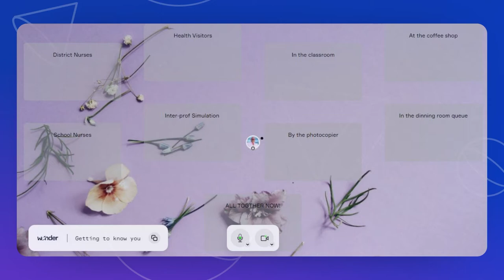OMED 1356 / OMED 1411 Introduction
A brief introduction to the module and its leader, welcoming, for the first time, the brand new MSc Interprofessional Healthcare Simulation Students

13 December 2021